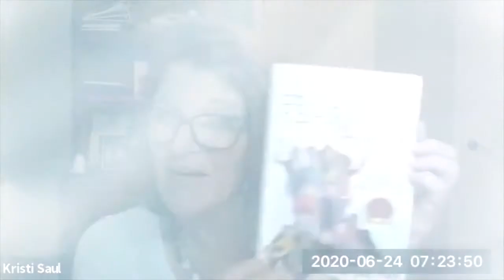Teens, Consequences, and Bad Choices